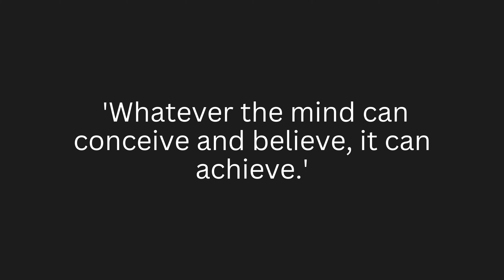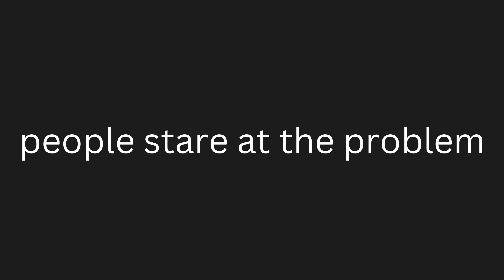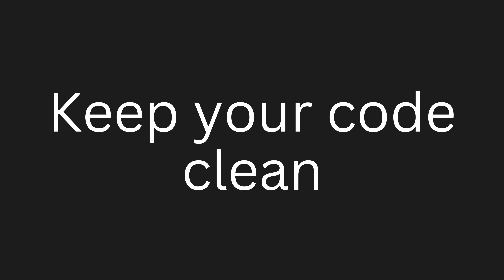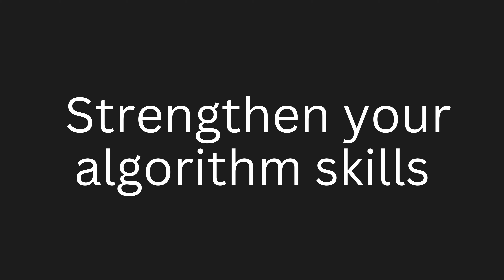This is Why You Can't Code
I had so much fun making this video, and there’s plenty more on the way! If you’ve ever struggled with learning to code, this video is for you. I dive into the common challenges people face when learning programming and share practical tips to help you overcome them.

Checkout to find free books on any programming language you need to master.

The content on this programming YouTube channel is for educational and informational purposes only.  We have no control over external websites that may be linked to from this channel, and we cannot guarantee its availability at all times.